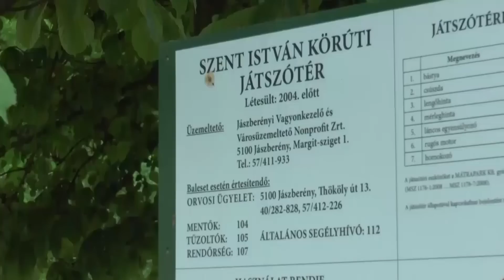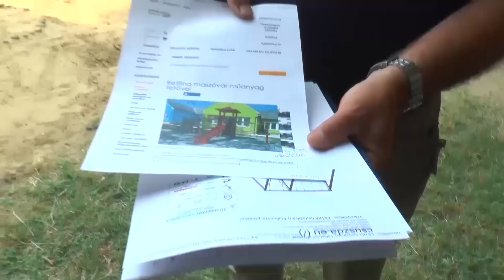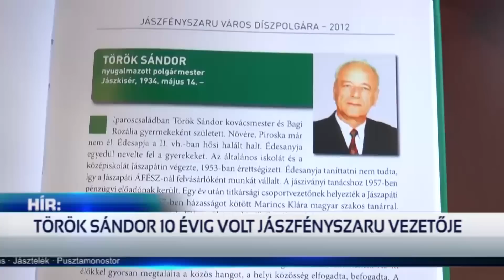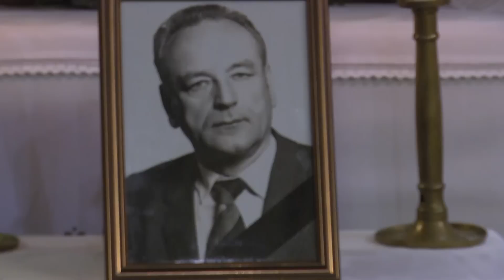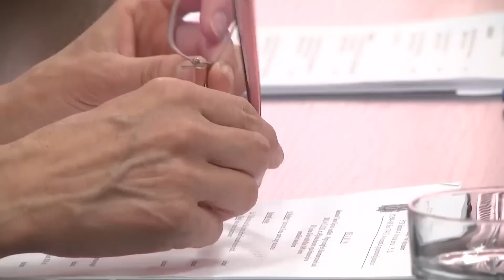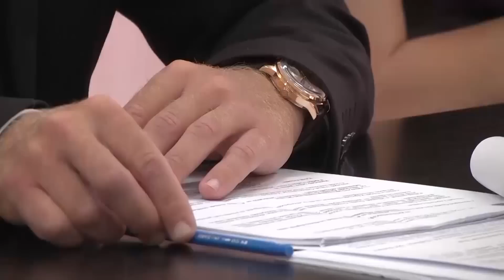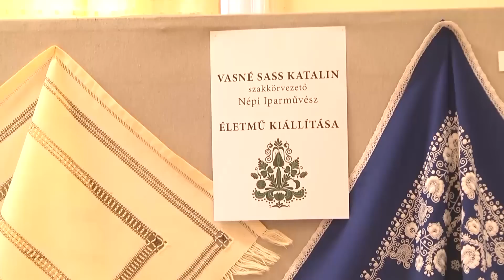HÍR18 (2019.06.21.)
RÖVIDEN HÍREINKBŐL: Körzetbejárás. Játszótér felújítás és ivóvízhálózat csere igény. Búcsú. Elhunyt Török Sándor, Jászfényszaru és Jászapáti egykori polgármestere. Országos szúnyoginvázió. Jászberény bel- és külterületén is nagy erőkkel folyik a vérszívók irtása. 40 éves a Fejér Mária Népi Díszítőművészeti Szakkör. Jubileumi kiállítás és Vasné Sass Katalin népi iparművész életmű tárlatának ünnepélyes megnyitója.